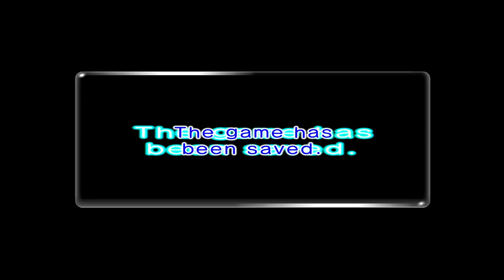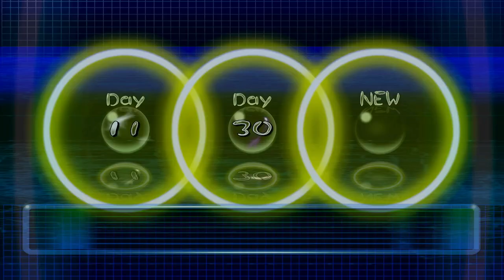Pikmin 2 Ep. 7